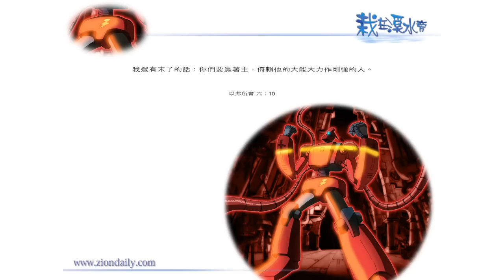錫安教會靈修系列：栽在溪水旁 100719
以弗所書 六章十節：
「我還有末了的話：你們要靠著主，倚賴他的大能大力作剛強的人。」